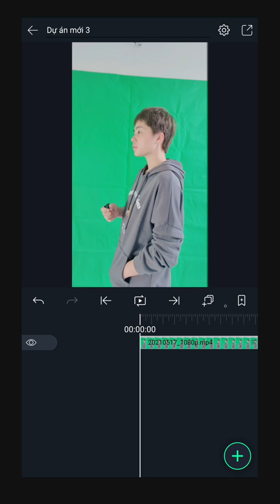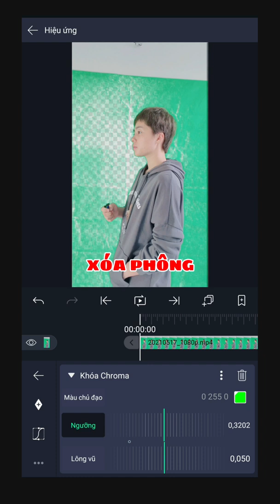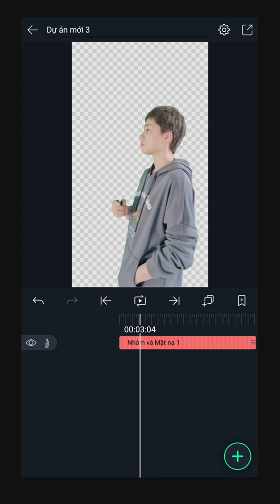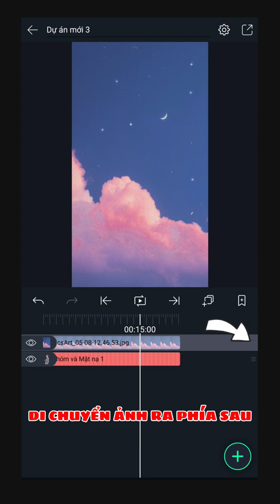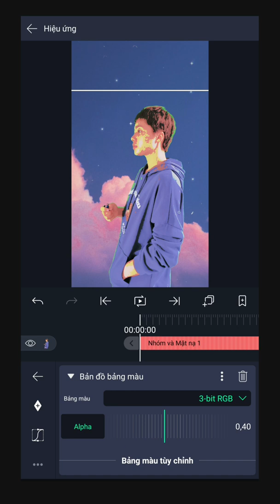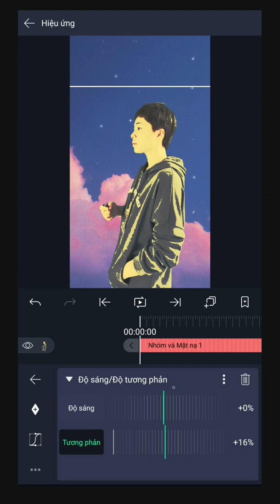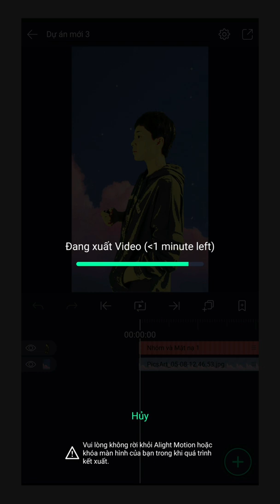Cách Chỉnh Video Giống Thái Học Cover Trên Điện Thoại | HOA Edit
Cách Chỉnh Video Giống Thái Học Trên Điện Thoại | Hoa Edit | Thái Học Cover